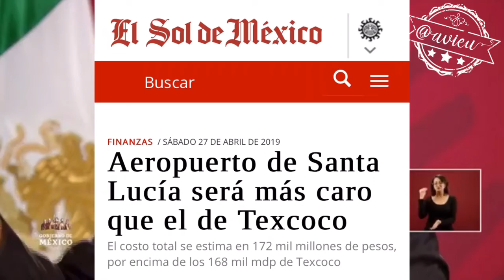El derecho de réplica presidencial para defender Santa Lucía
AMLO ejerce su derecho de réplica para defender sus megaproyectos e insiste que Santa Lucía estará el 21 de marzo de 2022... 🦆✈️